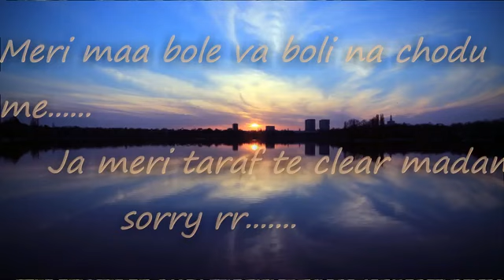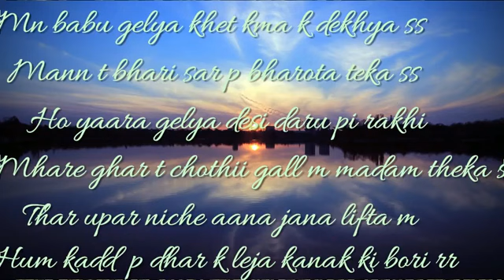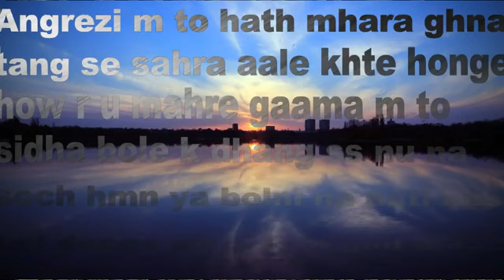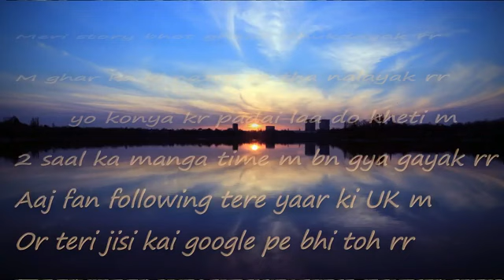Desi desi na bolya kar chori re video with Lyrics❤️